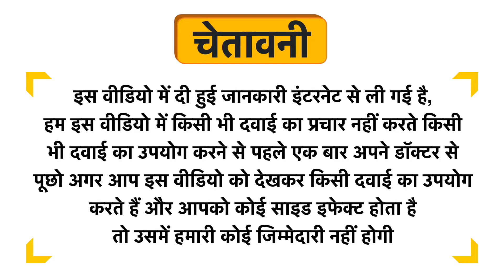SBL Carduus Marianus Mother Tincture Q Uses in Hindi | Side Effects | Dose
SBL Carduus Marianus Mother Tincture Q Uses in Hindi | Benefits | Side Effects | Dose